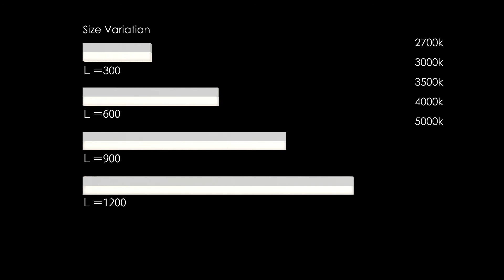Solid CG Movie